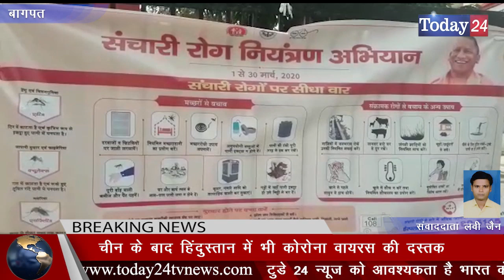चीन के बाद हिंदुस्तान में भी कोरोना वायरस की दस्तक | Today24